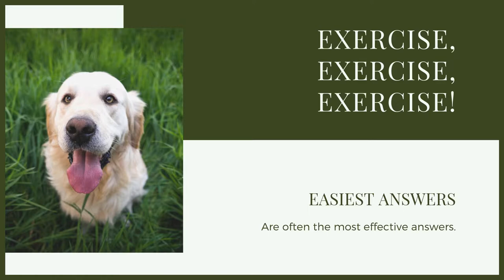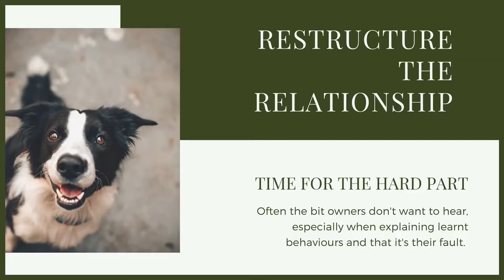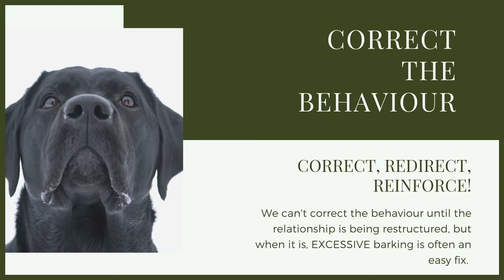How To Stop Your POMERANIAN Barking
How To Stop Your POMERANIAN Barking. Making sure they have good manners and are well socialised are key to have the perfect canine companion. Today I give you training advice of how to stop your dog barking.

OUR PRODUCTS:
Fenrir Ragnar Harness

These videos are made and aimed at adults in a stage of their life to purchase or adopt a dog, we want to help them choose the right breed and become excellent canine leaders to help end the number of dogs that end up in shelters.